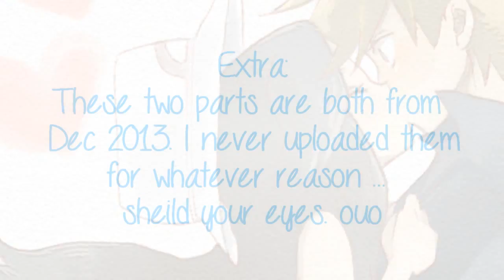Take it out of Control ♥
Warning: Pokemon Overload! xD

I dunno why, but I suddenly had the idea to stuff all my Pokemon parts together and upload them ouo Sooo that's exactly what I did xD I know I'm missing a few, but I can't find them cause my computer has stuff all over the place *Ireallyneedtoorganizeitbetter* -u- But these are the ones I managed to find, the parts range from newest to oldest. I hope you guys like them! *^* (There are two parts from last Dec. in there too ... I like to think I improved -okayotreally-) xD

--INFO--

✘ Part 1;
-- Host: Candy Star Studios
-- Song: On Top of the World
-- Artist: Tim McMorris

✘ Part 2;
-- Host: xDNA Studio
-- Song: Superhero
-- Artist: Cher Lloyd
-- Inspiration: IuIzykat *^* I dunno if you can actually see it, but her editing helped inspire a lot of this part, it's just so awesome asdfghjkl!

✘ Part 3;
-- Host: Pokemon Special Crew
-- Song: Classic
-- Artist: MKTO

✘ Part 4;
-- Host: Pokemon International Studios
-- Song: Juliet
-- Artist: Lawson

✘ Part 5;
-- Host: CookiesBunnyxD
-- Song: Pop Danthology Mashup 2012
-- Artist: Daniel Kim

✘ Part 6;
-- Host: CookiesBunnyxD
-- Artist: Daniel Kim

*All the parts are edited with Sony Vegas pro 8.0. Anymore questions? ^^